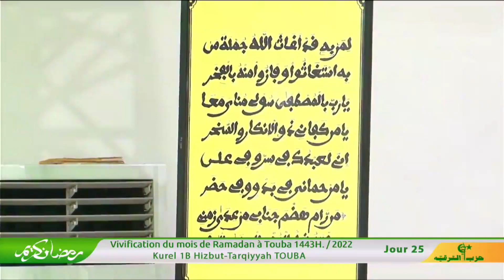Yaazal boucharati Kourel 1B Touba VIVIFICATION Ramadan Résidence Cheikhoul Khadim | 2022, Jour 2